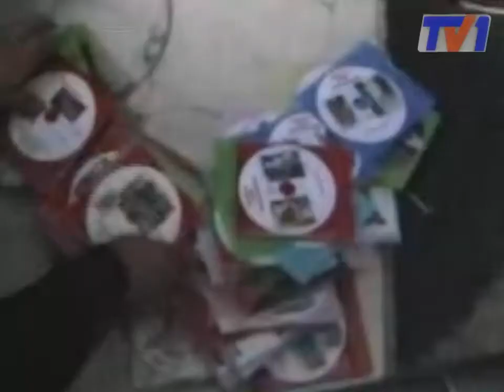Изъять и уничтожить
Около пяти тысяч пиратских дисков изъято сотрудниками финансовой полиции. В Караганде пресекли деятельность преступной группировки, которая занималась реализацией контрафактных дисков на протяжении двух лет. Как оказалось, подпольный цех располагался в квартире у одного из подозреваемых, где с помощью специальной техники изготавливали «пиратскую продукцию».